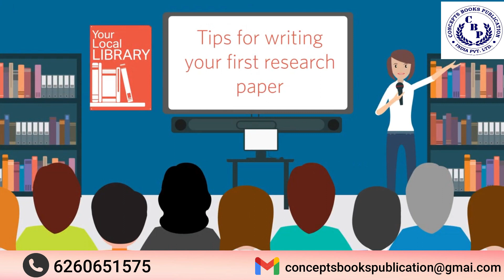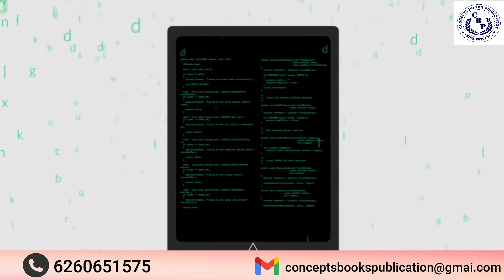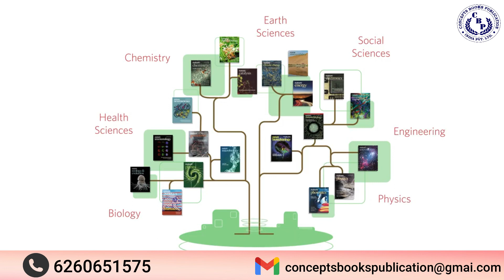What makes a Nature research journal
"Discover what goes into making a Nature research journal. From the creation of an issue to how we offer guidance and assistance to authors and support the wider scientific community.
Find out how you can:
• Submit your research article to us
• Add one of our journals to your library
• Find out more about what goes on at Nature Portfolio and Nature research journals"